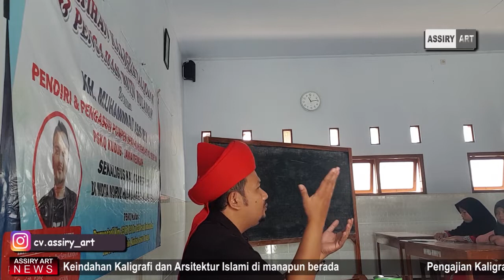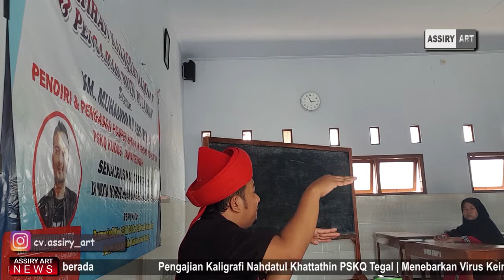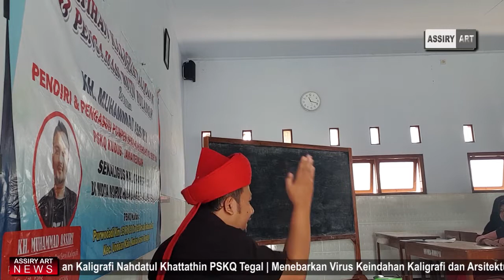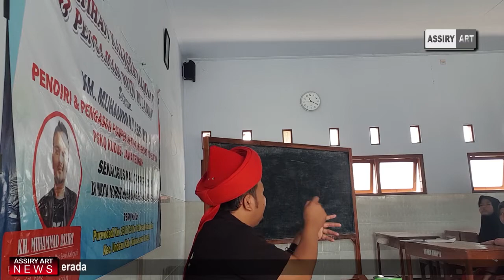PENGAJIAN KALIGRAFI H. MUHAMMAD ASSIRY NAHDATUL KHATTATHIN TEGAL PART 3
Info Workshop Kaligrafi, Belajar Kaligrafi di Pesantren Kaligrafi PSKQ Modern Kudus Jateng dan Jasa kaligrafi Masjid serta Seni Arsitektur Masjid Profesional.

                     Assiry Presiden Kaligrafi
                     Pskq Modern Kudus Jateng

Info Mengenai PSKQ Modern Kudus Jateng
Ikuti Channel Youtube :